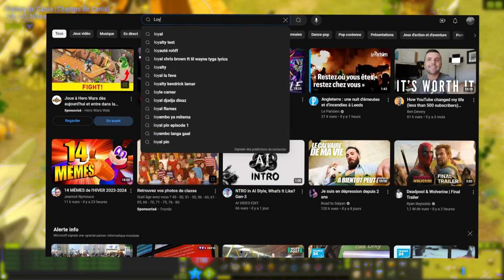COMBIEN DE KAMAS RAPPORTE LE METIER DE PAYSAN EN 30 MINUTES SUR DOFUS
Salut les gars, aujourd'hui je vous présente une vidéo concernant dofus. Nous allons étudier combien de kamas nous pouvons gagner en seulement 30 minutes seulement en utilisant le métier de paysan. Le but étant de se faire nos premiers kamas afin de bien redémarrer sur le serveur.